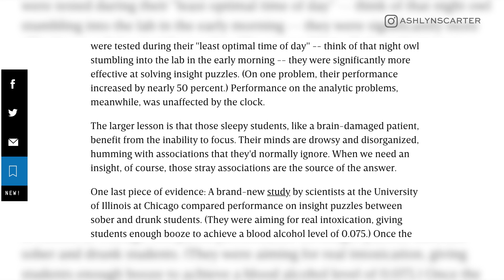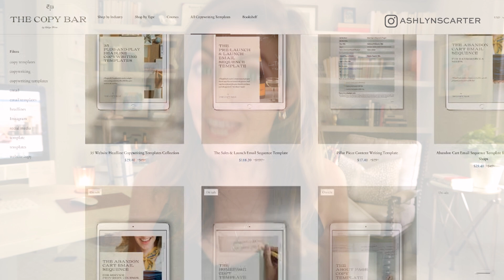How To Write Faster (and Less Draining!) Copy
Writing copy for your business or your business's website can be tedious and time-consuming. I get it, I've been there. However, putting a writing process in place can speed up the work and help you make BETTER copy that CONVERTS, faster.

In this video, you're going to learn how to make your website copywriting (and copywriting in general!) process work for you! My 6 simple tips will have you spending less time writing and more time focusing on other aspects of your business or spending more time with the ones you love.

xx
ash

🚀🍾Get Primed to Launch: Content for Creatives & power-glides into your upcoming launch ➡️

Find the tips fast:
00:00- Intro
00:58- Hack Your Time
2:27- Embrace the Sloppy Copy
4:16- Run Pomodoro Sprints
5:11- Start with Structure
6:51- Leverage a Copy Bank
8:30- Use Grand Gestures
9:49- Conclusion

// p.s. Ready to work together? Chill the champagne, throw your hands in the air, because we're 'bout to take your message from zero to launch. When you're ready, you've got some options:

1 | Work directly with me & my agency
to apply to be an agency client

2 | Master your message, write your site, & launch it to sell inside Copywriting for Creatives
Forget about the 4-figure price tag for a pro copywriter: Learn how to master your message & DIY write your site, so you can run a meaningful, profitable creative business that sells.

3 | Watch my FREE workshop
Learn 3 secrets to stand out and sell with personality-packed copy—the expert’s guide to write your site (& more) without sounding sleazy or busting your budget.

// DETAILS & CREDITS:

Special thanks to Creative Live, The Herrintons, and One Fine Day Productions for bumper video footage.